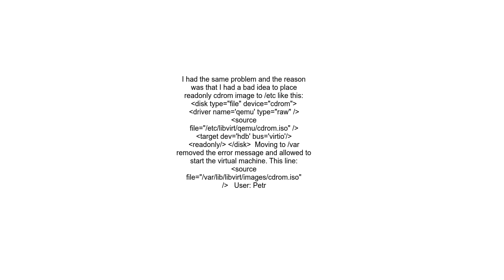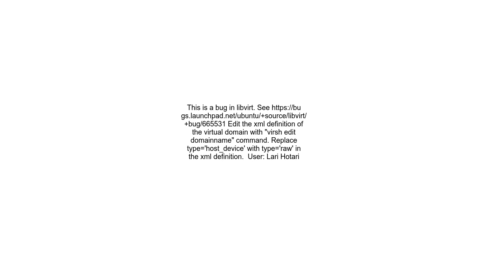Create Virtual Machine using libvirt error related to AppArmor